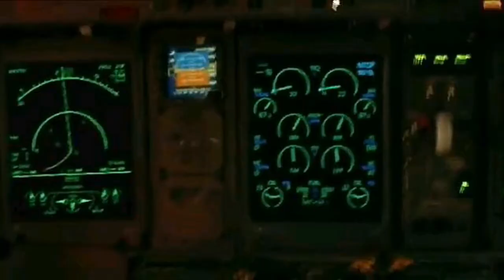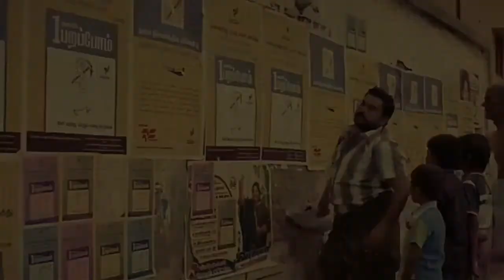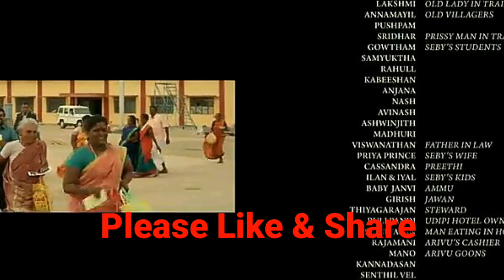Soorarai Pottru (2020)Tamil thriller movie Review in Malayalam by Cini Mas Abdul Sathar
Soorarai Pottru full movie Review:
Soorarai Pottru movie Review
Soorarai Pottru movie trailer
Soorarai Pottru thriller movie
Soorarai Pottru full movie
tamil new movie Review in Malayalam
my others video 's
patra vaitha narupendru tamil movie Review
okay madam korean movie Review
seized&welcome sudden death Hollywood action thriller movie Review
ka pae Ranasingam Tamil movie Review
Sigappu Rojakkal Tamil psycho thriller movie preview